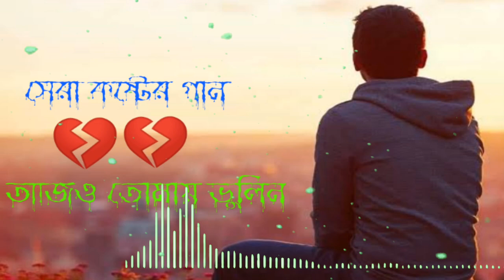Bhulini Tomay। ( ভুলিনি তোমায়)। zeshan Khan shuvo#dj